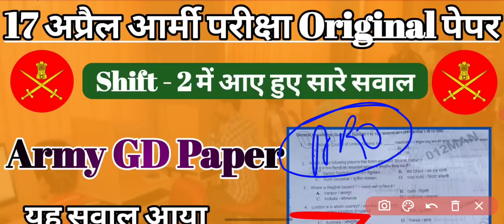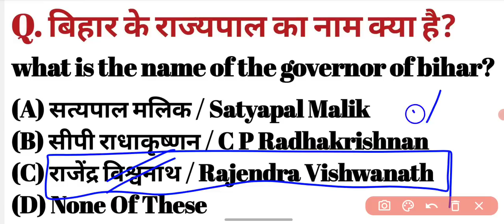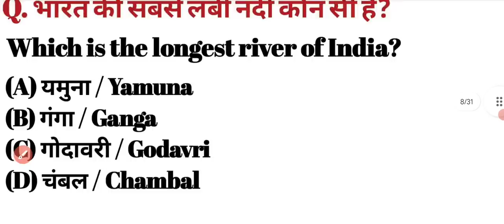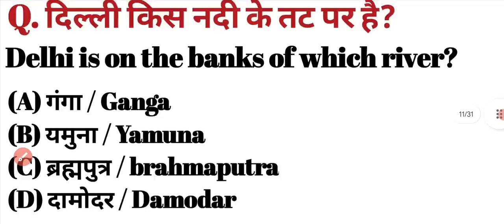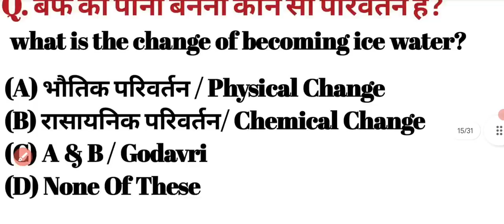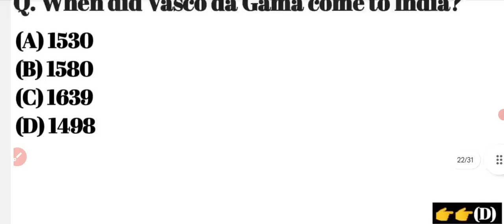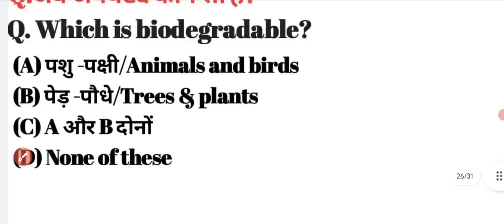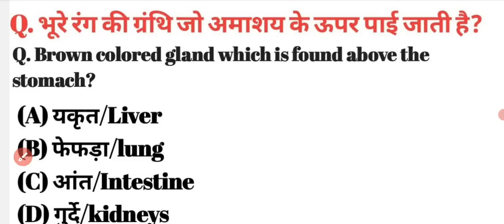17April Army Exam Original Paper || 17 April Shift-2 Original Paper!17April, 17Apr Army Paper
17April Army Exam Original Paper || 17 April Shift-2 Original Paper!17April, 17Apr Army Paper